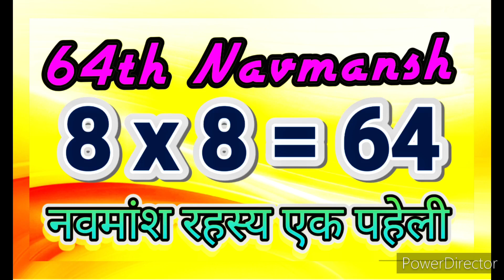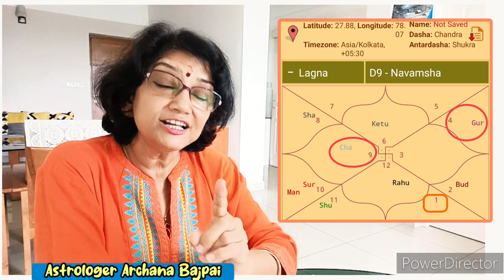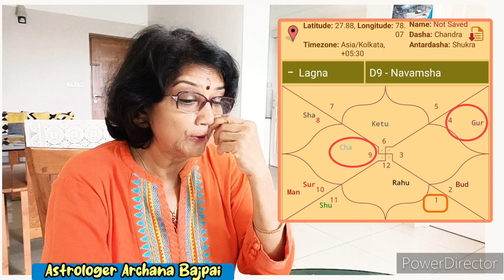64thNavmansh navmansh astrotalkies Birth death transformation archanabajpai